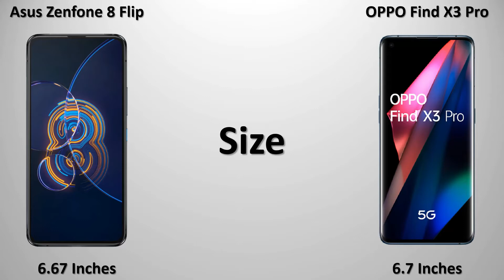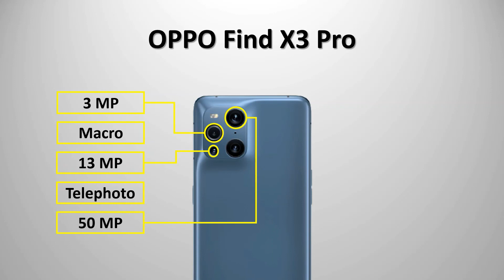Asus Zenfone 8 Flip vs Oppo Find X3 Pro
In this video I did a animated specs comparison between the Asus Zenfone 8 Flip Against Oppo Find X3 Pro.

MUSIC USED
Song: Nothing On Me - Patrick Patrikios